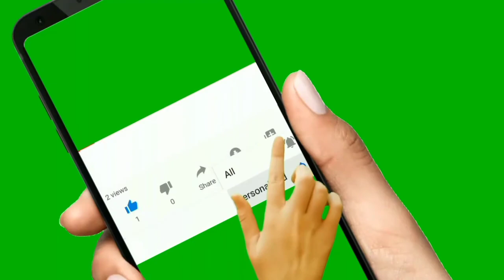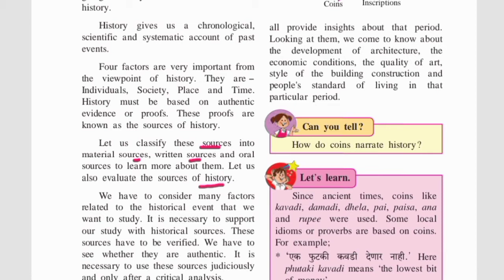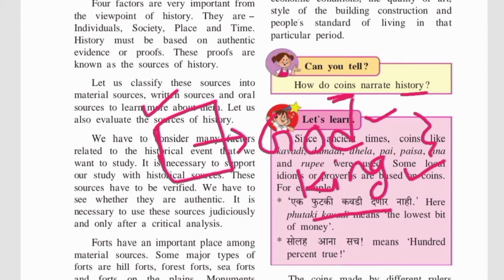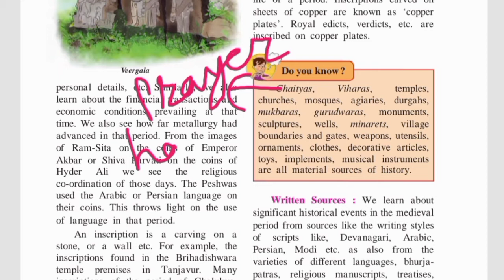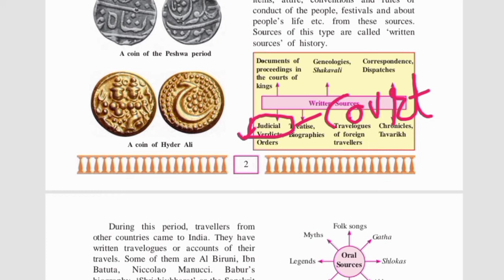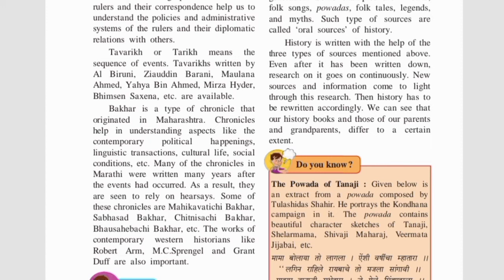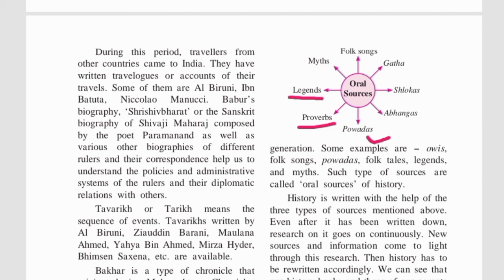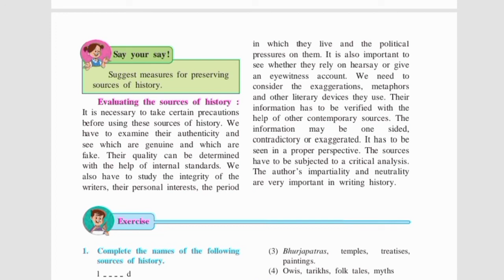Sources Of History || Class 7 History || Full Chapter || Chapter No. 1 || Maharashtra State Board.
27 April 2021

Topic -- Sources Of History || Class 7 History || Full Chapter || Chapter No. 1 || Maharashtra State Board.